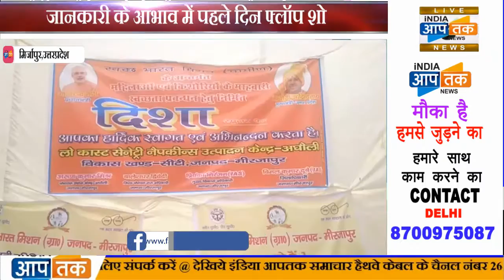लोक कल्याण मेला प्रदर्शनी का आयोजन, जानकारी के आभाव में पहले दिन फ्लॉप शो